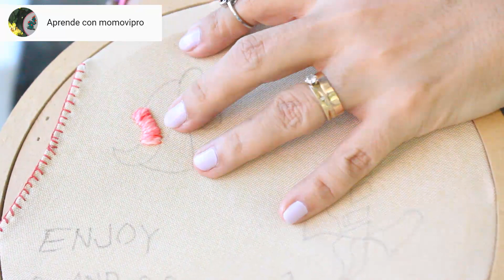CÓMO BORDAR UN UNICORNIO FÁCIL CON 3 PUNTOS BÁSICOS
Esperamos que te guste muuucho. ❤️‍

TIENDA ONLINE: PRÓXIMAMENTE.

¡MIRA ESTOS BONITOS CANALES!